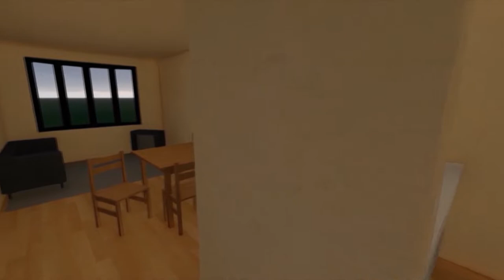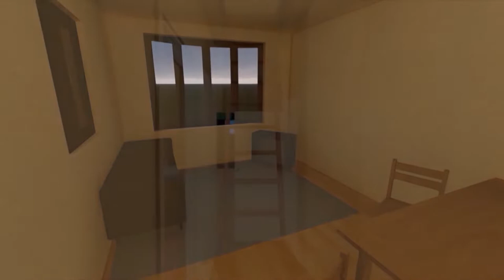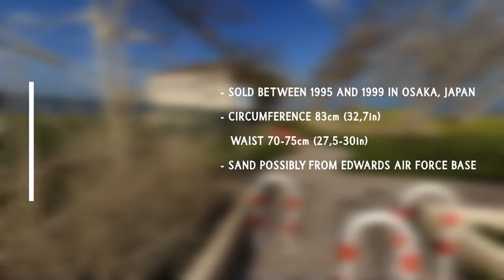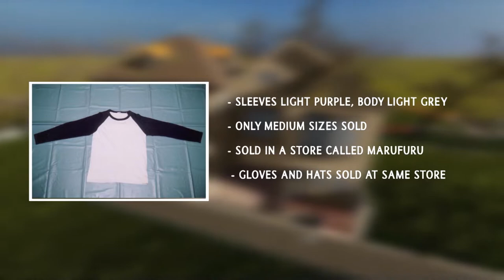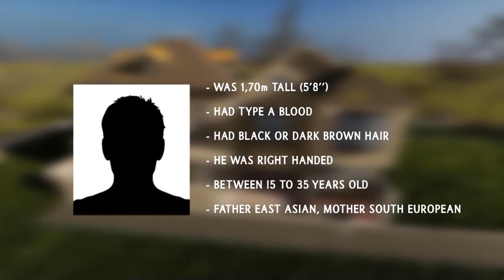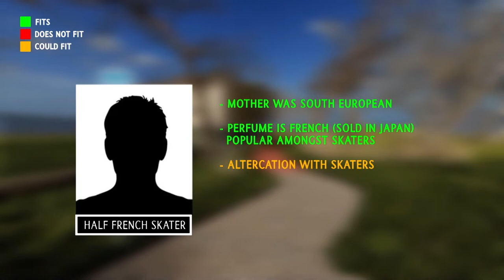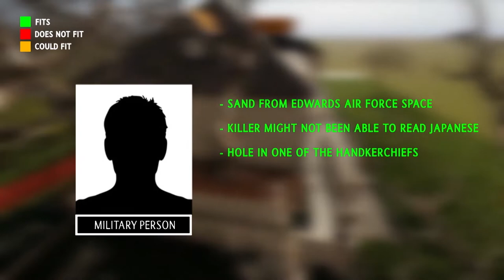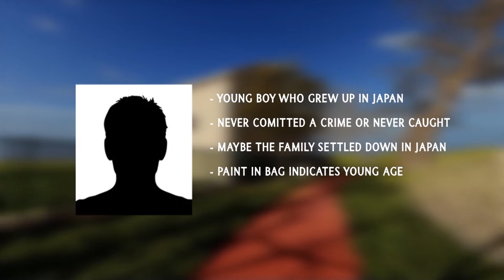The Setagaya Family Case | 世田谷事件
The 3D Model hopefully gives insight to this case.
The Miyazawa family (世田谷事件) lived peacefully in Tokyo, when an attacker came into their home and comitted a crime that is unsolved to this day. This case is very infamous in Japan. If you have any information that could help solving this case please contact the authorities:

Special Investigative Task Force:
Direct Line: ＋８１－３－３４８２－３８２９
Seijo Police Station:＋８１－３－３４８２－０１１０

Background music: Howl's Moving Castle (2004) Music & Ambience -  Mister Ambience

0:00 : Introduction
1:25 : The House
4:36 : Course of Action
7:50 : The Investigation
14:43 : The Suspects
20:10 : Theories